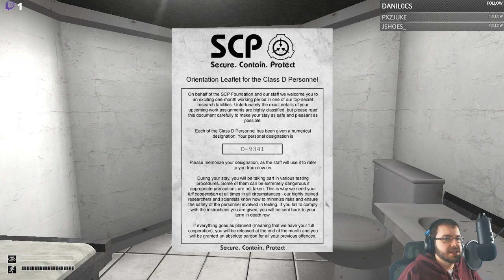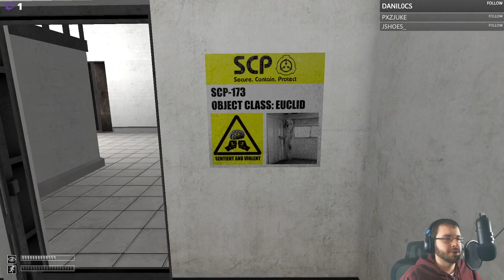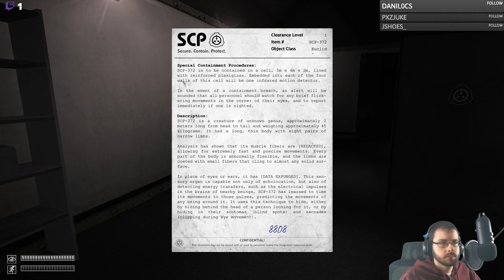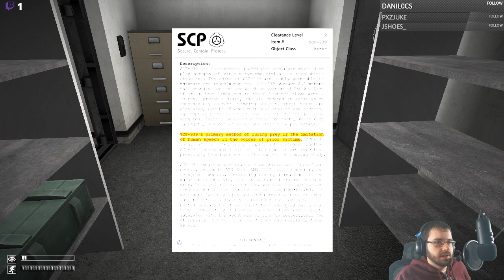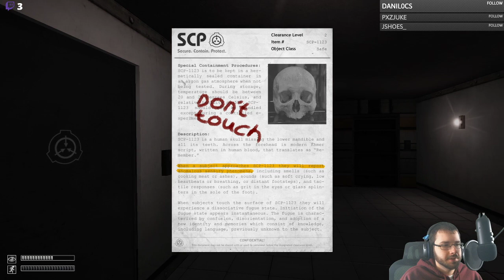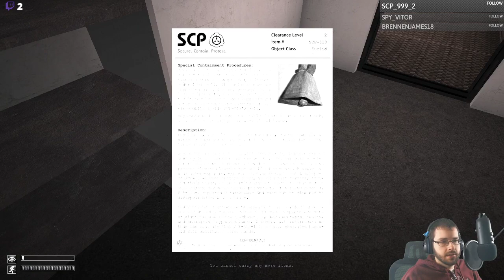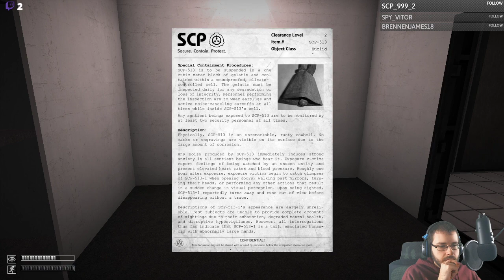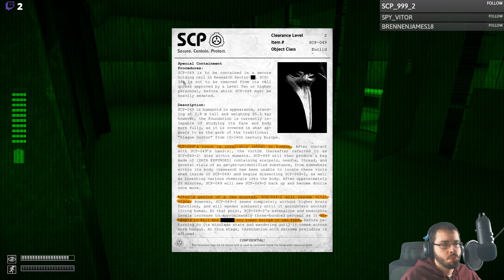SCP: Containment Breach (Blind Playthrough)